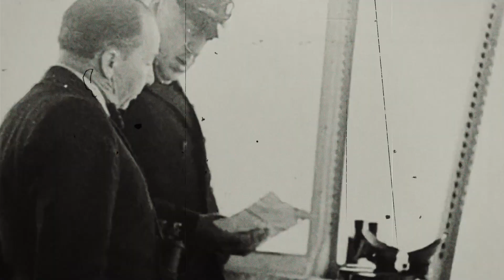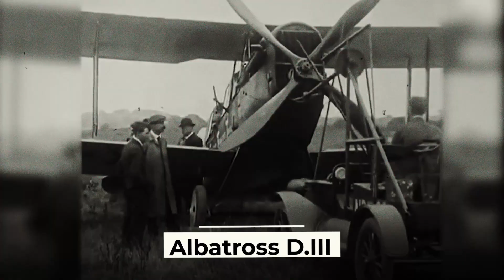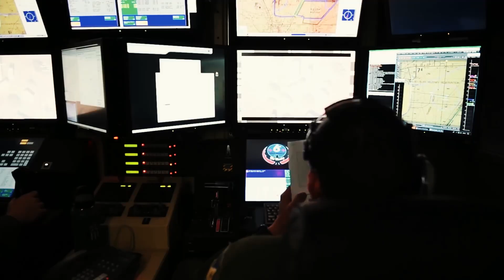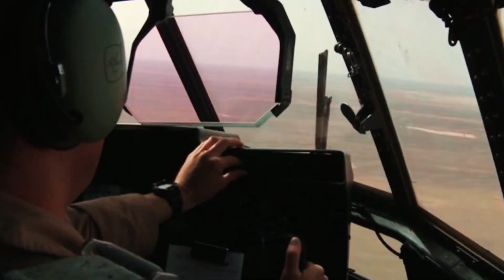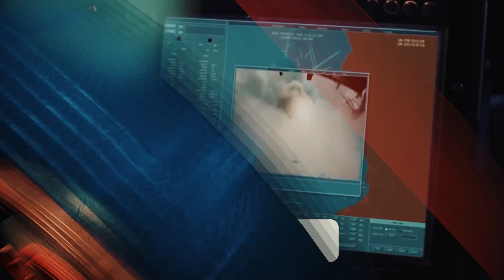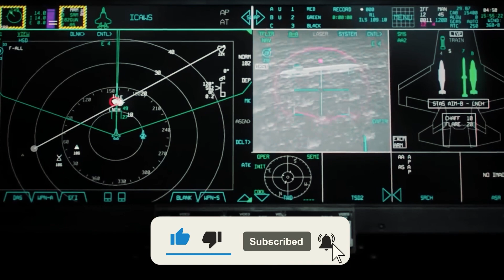US Billions $ FLYING Aircraft Carrier Is Finally Ready For Action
The United States carries a great deal of naval power with its ten aircraft carrier strike groups, each equipped with a nuclear-powered aircraft carrier and a 30-knot floating airfield, costing at least £165 million. However, the United States is not only the largest naval power but also has the largest air power. What are the components of its air superiority? These are the stealthy F-22 and F-35 fighters and the powerful, stealthy Northrop Grumman B-2 Spirit strategic bomber. But soon the United States may have flying aircraft carriers. Now we will tell you about this exciting project of the US Army, which has the potential to change a lot in terms of the wars of the future, which, given current events, seem inevitable